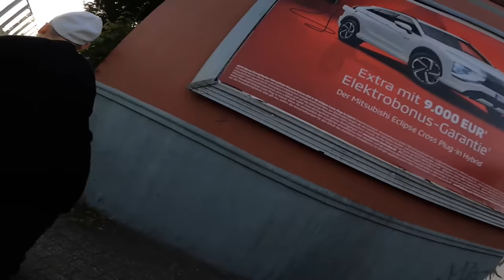ESSEN KRAY HOOD VLOG! Storys aus unserer Kindheit uvm.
DIESES VIDEO IST EIN SEHR PRIVATER EINBLICK in mein Leben und in meine Vergangenheit!
Ich freue mich mit euch dieses Video zu teilen und bin sehr neugierig auf eure Kommentare.